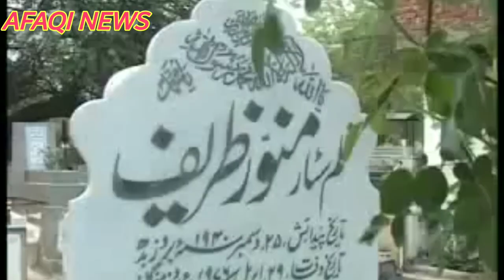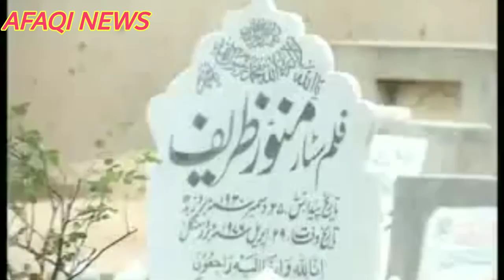Munawar Zarif wife's revelations, Dharmendra, Amitabh and Govinda are Munawar's students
AfaqiNews Munawar Zarif Munawar Zarif's wife's revelations, said Dharmendra, Amitabh and Govinda are Munawar's students Munawar Zarif's wife's first interview came to light, only on AFAQI NEWS